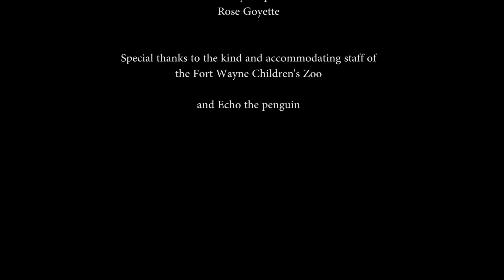"Dark Eyes" by Wrongbird Erickson - Official Music Video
Wrongbird Erickson is an artist originally from Chicago, Illinois, who released his first album "Epitome of the Opposite" in 2016. He currently is located near Austin, Texas.

Music video for "Dark Eyes," a track off of "Epitome of the Opposite" filmed on location at the Ft. Wayne Children's Zoo in Ft. Wayne, IN.

Director: Joel Livengood
Producer: Abbey Frisco
Director of Photography: Josh Bellis
Assistant Camera: Brian Farrell
Editor: James Ehle
Key Grip: Rose Goyette

Special thanks to the staff of the Ft. Wayne Children's Zoo for allowing us to film inside the zoo!